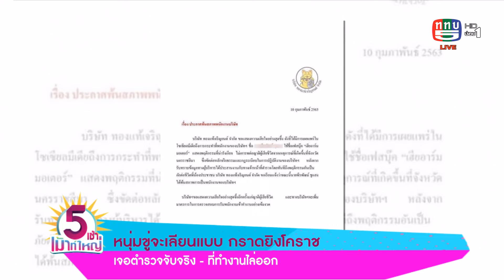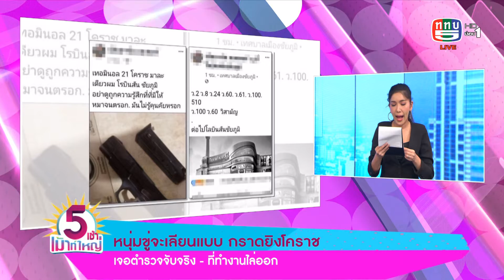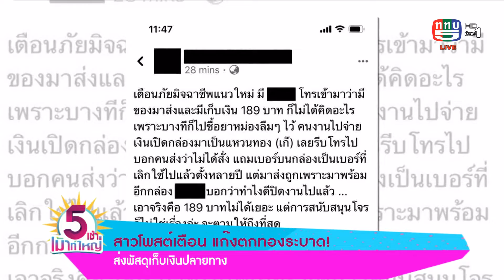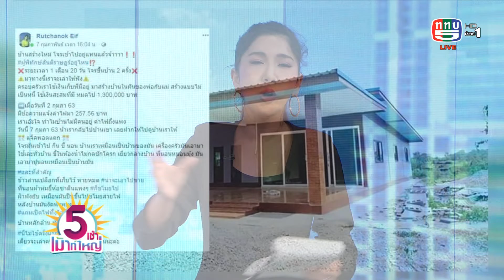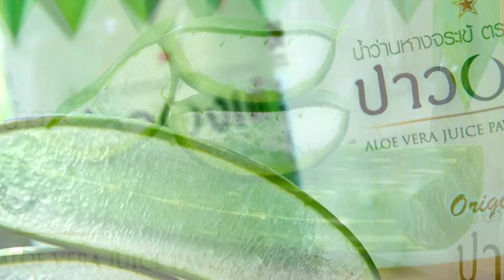5 เช้าเม้าท์ใหญ่ | 11-2-63